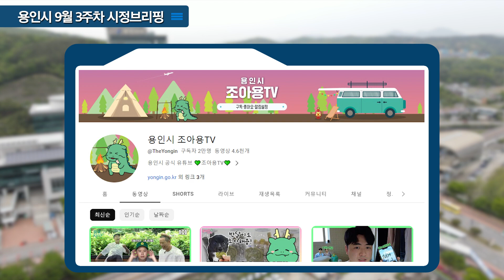[주간뉴스브리핑] 9월 3주차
1. 용인특례시, 산·관·학·연 18곳 기관과 ‘모빌리티 컨소시엄’ 구성
용인특례시는 18일 시청 비전홀에서 첨단 모빌리티 시범사업 추진을 위해 산·관·학·연 18개 기관과 ‘모빌리티 컨소시엄’을 구성해 업무협약을 체결했습니다. 협약에 따라 시는 첨단기술로 교통문제를 해소할 수 있도록 자율주행, DRT, 로봇배송 등 다양한 분야의 시범사업을 추진합니다.

2. 용인특례시 공식 유튜브 ‘조아용TV’ 구독자 2만명 달성
용인특례시의 공식 유튜브 채널인 ‘용인시 조아용TV’ 가 구독자 수 2만 명을 돌파했습니다. 이는 지난 2022년 12월 기준 대비, 9개월 만에 55%급증한 수치로, 다양한 콘텐츠로 채널을 활성화 했기 때문인 것으로 분석됩니다. 시는 올 연말부터 에버랜드, 자이언트 펭수 등과 콜라보레이션 영상도 선보일 예정입니다.

3. 신갈TG 교통광장 도시숲 조성에 10억 투입
용인특례시가 내년도 기후대응 도시숲 조성사업을 위한 국비 5억원을 확보해 내년 말까지 만 제곱미터 규모의 도시숲을 조성합니다. 시는 여기에 시비 5억원을 추가 투입해 도시숲을 만들어, 미세먼지 흡수와 도시열섬, 폭염완화 등 기후위기에 대응할 계획입니다.

4. 용인경전철 청소년·어린이 운임 내려간다.
용인특례시가 시민의 교통비 부담을 줄이기 위해 나섰습니다. 시는 용인경전철에 적용되던 별도요금을 단계적으로 폐지하기로 결정했습니다. 이에 따라 다음달 7일부터 청소년·어린이에게 부과하던 별도 요금을 폐지하고, 일반 성인에게 부과되는 요금도 점진적으로 없앨 예정입니다.

5. 용인중앙도서관, 그린리모델링 국토부 공모에 선정
용인특례시가 국토교통부의 ‘2023년도 공공건축물 그린리모델링’ 공모에 선정돼 국·도비 52억 6300만원을 확보했습니다. 시는 용인중앙도서관 개·보수를 시작하고 다양한 친환경 공법을 적용해, 에너지 효율을 높인 친환경 도서관으로 조성할 계획입니다.